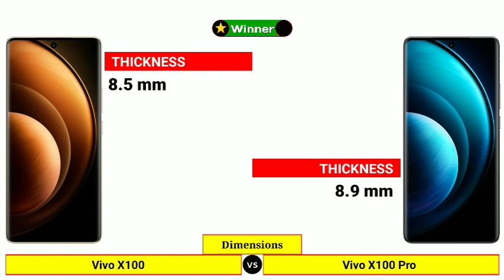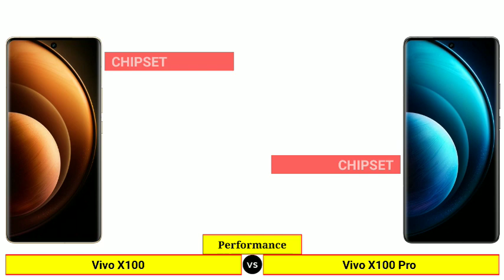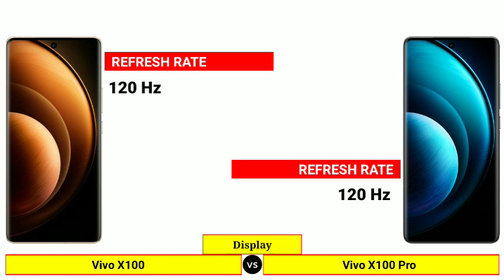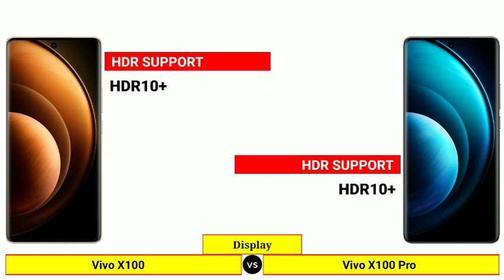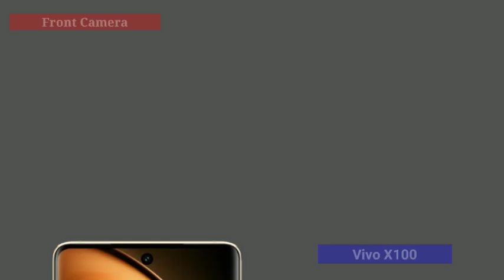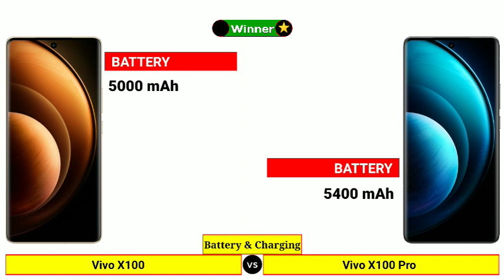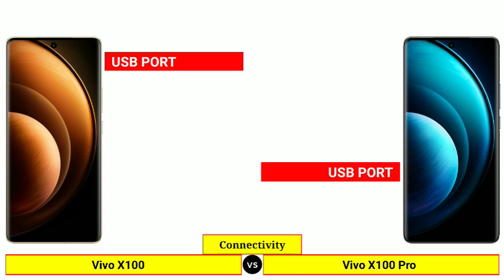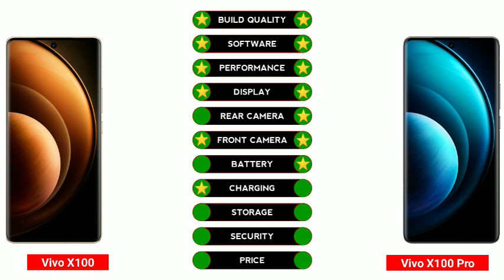Vivo X100 vs Vivo X100 Pro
In this Video We are Comparing Vivo X100 vs Vivo X100 Pro